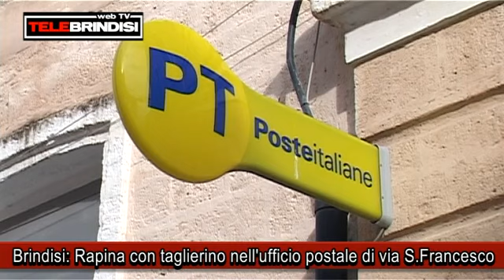Brindisi: Rapina con taglierino nell'ufficio postale di via S.Francesco